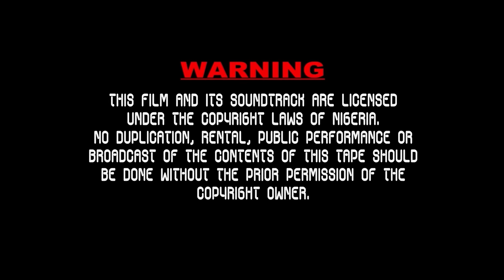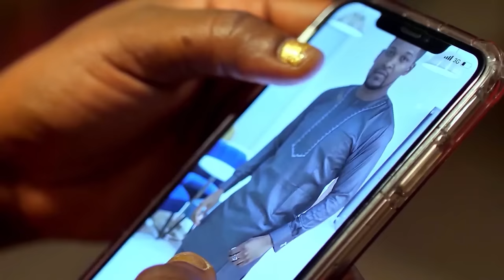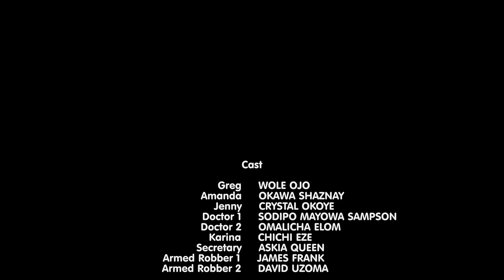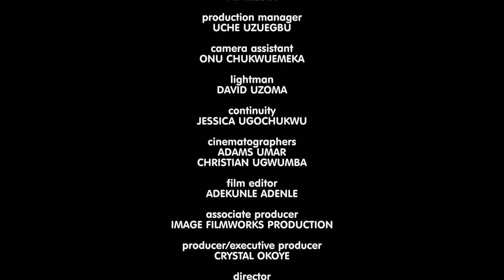L'INTRUS - CHAQUE FEMME DOIT VOIR CE FILM ET APPRENDRE - FILM NIGÉRIEN EN FRANÇAIS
Greg et Amanda forment un beau couple amoureux l'un de l'autre. Ils ont commencé à frapper le rocher dès qu'un tiers était admis dans leur maison. C'est un film nigérian en français | Film Nollywood en français | Film africain en français